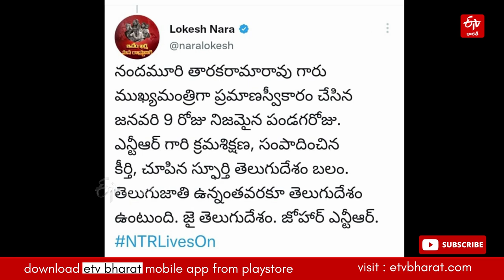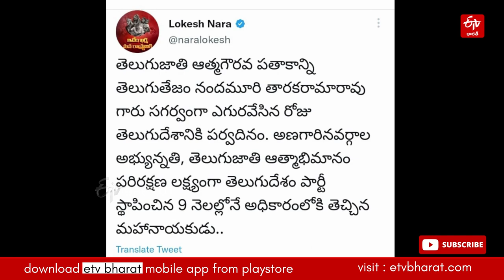ఎన్టీఆర్ క్రమ‌శిక్షణ‌, సంపాదించిన‌ కీర్తి తెలుగుదేశం బలం అంటున్న లోకేష్ || Nara Lokesh on TDP Party